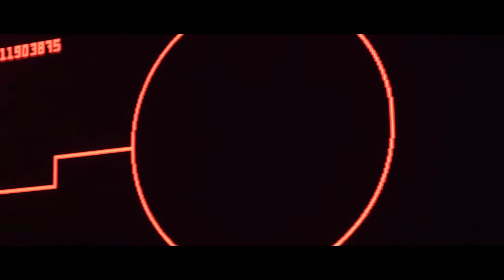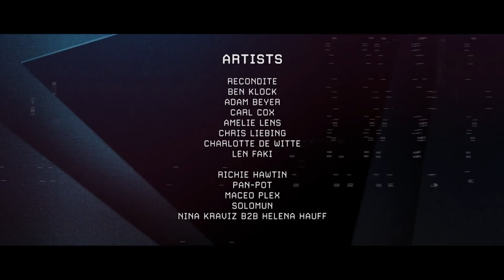Ben Klock @ Time Warp 2019 – ARTE Concert